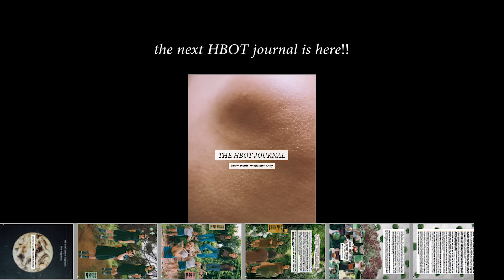WHAT I ATE IN A DAY #48 // LABEL-FREE VEGAN + WARMING FOODS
This super fresh issue is filled with oodles of food, fashion, mental health content to brighten your day, and add a little more HBOT spunk into your life. Hope you enjoy this little passion project, I am rather chuffed with it xo

MUSIC
lonely but okay, By X I X X